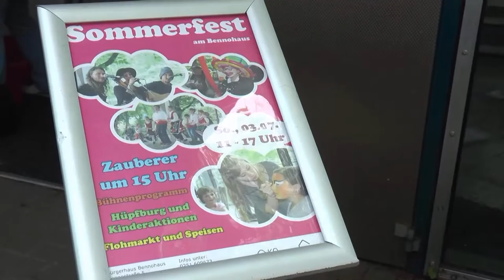Das Sommerfest im Bürgerhaus Bennohaus 2016 | MNSTR.TV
Ein Beitrag von Joanna Schindler und Ann-Katrin Westhues

Lizenz: CC-BY-NC